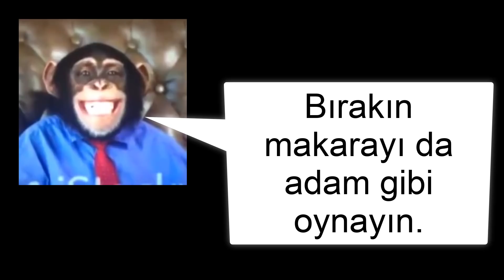ÜÇ MAÇ ATTIK | EKİP İLE SONOYUNCU BEDWARS | AOT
➤AÇIKLAMAYI OKU

➤Discordumuza Katılmayı Unutmayın !

TEŞEKKÜRLER :)